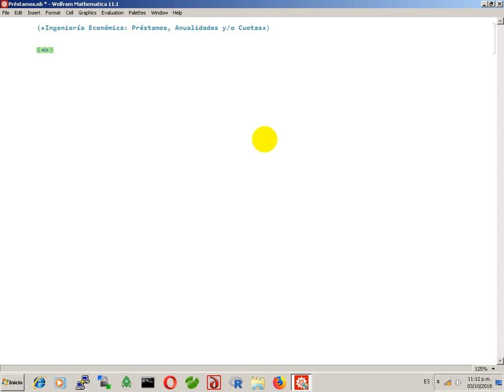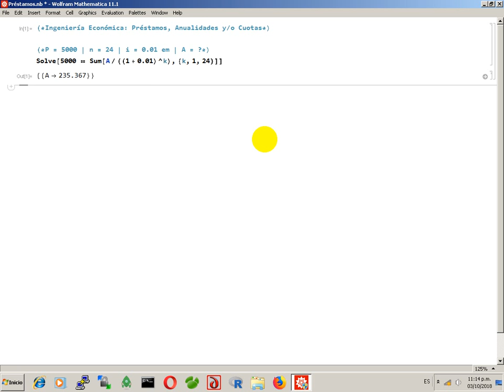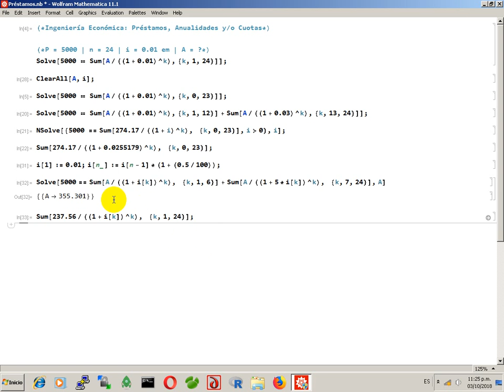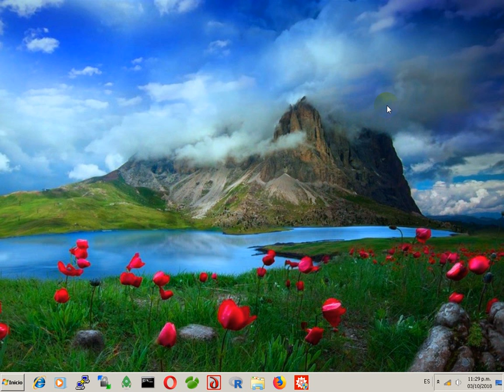Matemática Financiera: Taller de Préstamos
Matemática Financiera. Taller sobre préstamos, cálculo de cuotas, conversión de tasas e interés equivalente en Mathematica.